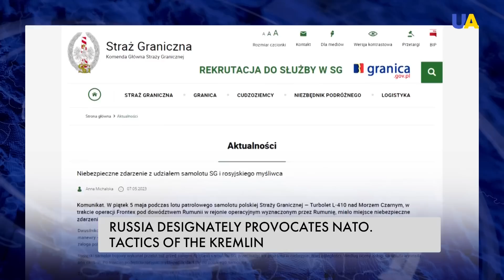The Blame Game: Russia's Provocations and the Resulting NATO Expansion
The real goal of Russia is to expand its imperial influence. So they invaded Ukraine. But received joint resistance from the Ukrainian state, backed by NATO support, Finland joined the alliance, almost doubling the NATO-Russia border. What were the real political goals of Moscow, and what did they still dream to achieve? Our correspondents figured that out.